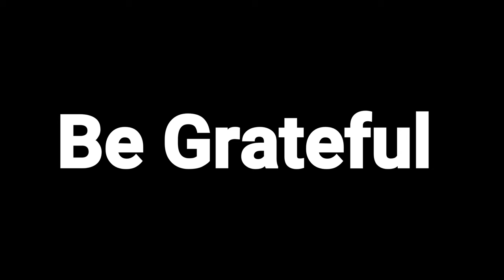If I Could Tell You Just ONE Thing - Ep 3 - Be Grateful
Be grateful of what you have!